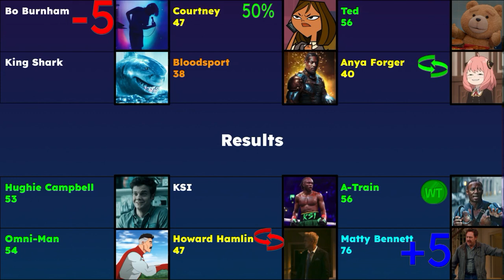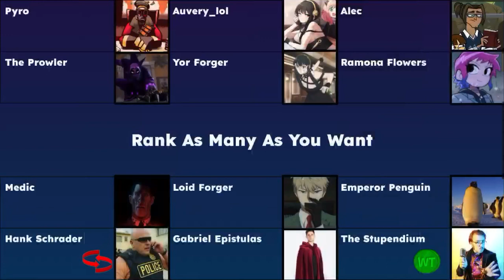Pengi’s Sendoff 88